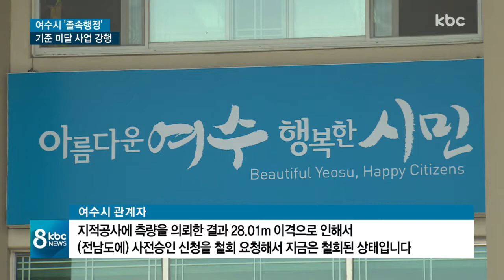초고층 기준미달인데도..'졸속행정' 비판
여수시가 46층 건물에 대한 건축심의를 전남도에 요청했다가 철회했습니다.

졸속 행정이라는 비판이 나오는데요.
어찌된 일일까요?